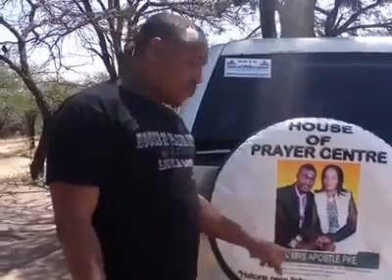INJILI VIJIJINI NA APOSTLE P.K.E (GOSPEL IN THE VILLAGE)